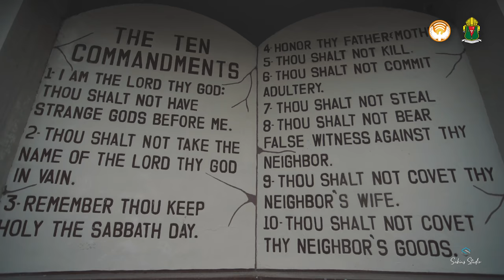A Country that has no God will not survive